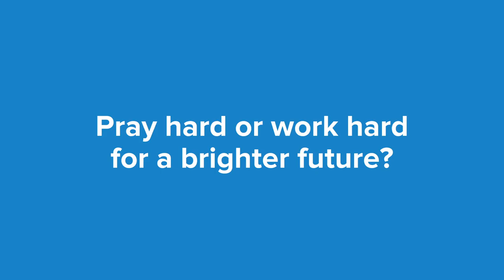&talks - brighter future